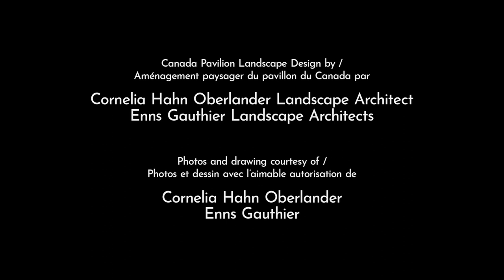Cornelia Hahn Oberlander - Landscape Architect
The surrounding landscape has been revitalized by la Biennale di Venezia in collaboration with acclaimed Canadian landscape architect Cornelia Hahn Oberlander and Bryce Gauthier of Enns Gauthier Landscape Architects.